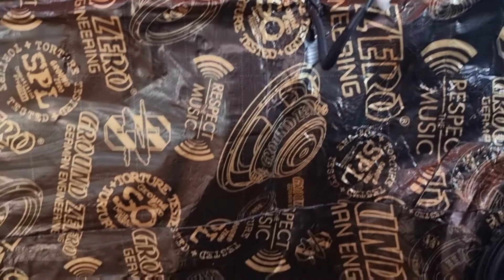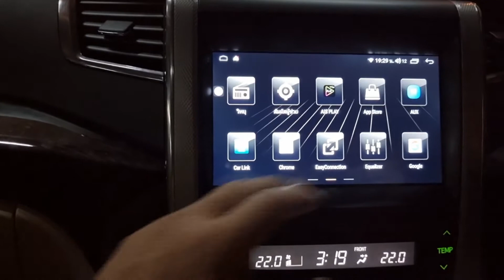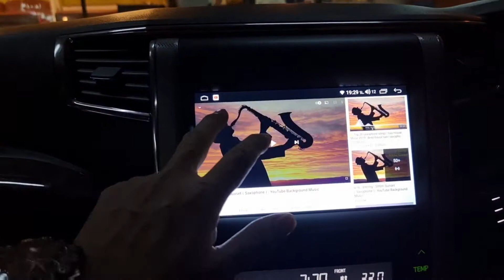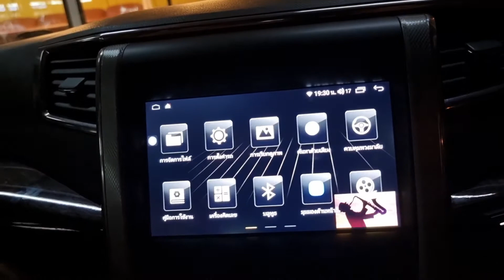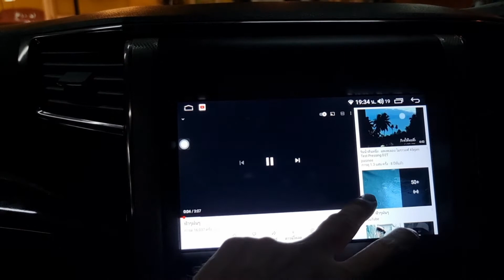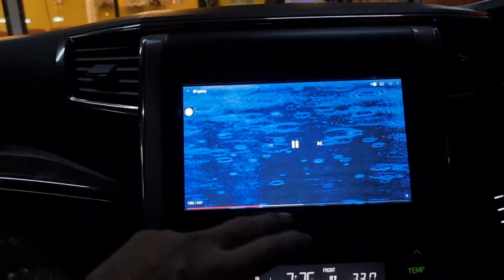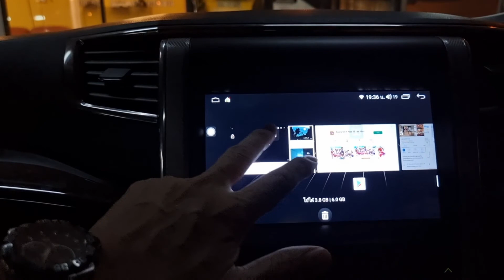Toyota Alphard เครื่องเสียงสไตล์เครื่องบ้าน Morel Full set โดเรมี@GolfCarAndroidMaster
🔥ชุดโด่เรมี🔥🎶ดังข้ามปี🎵
morel virtus602🔈
morel maximus602v2🔈
morel amp mps4.400 4ch class AB
morel amp mps1.550 1ch
Class D
Hertz DSP H8
Sub audison
android ตรงรุ่น Fiber Optical
คุณภาพจอ QLed ภาพคมชัด
📣Dr.Sound รัชดาภิเษก28
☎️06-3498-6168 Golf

มีบริการรับส่ง
มีบริการติดตั้งนอกสถานที่

เพื่อรับข้อมูลข่าวสารด้านความบันเทิง